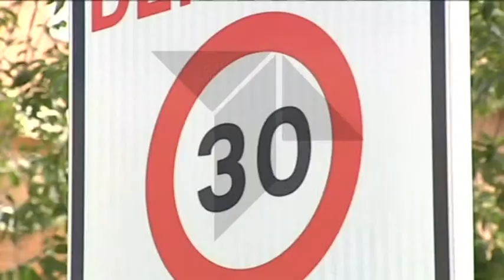NOTICIA CICLOCARRIL TOLEDO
Terminan las obras del ciclocarril que discurre por las principales calles del barrio toledano Santa María de Benquerencia